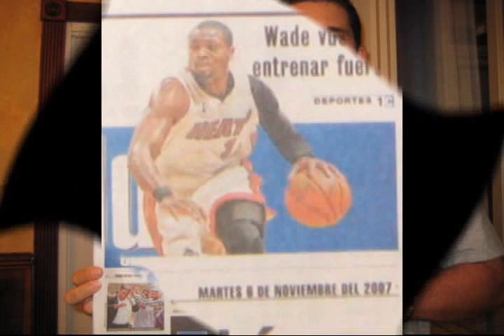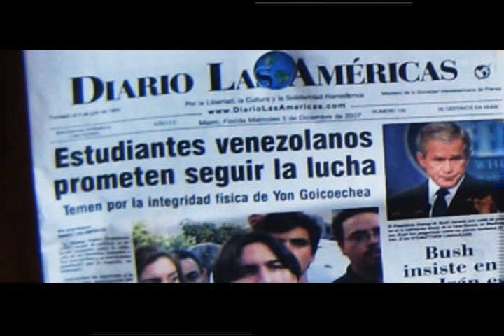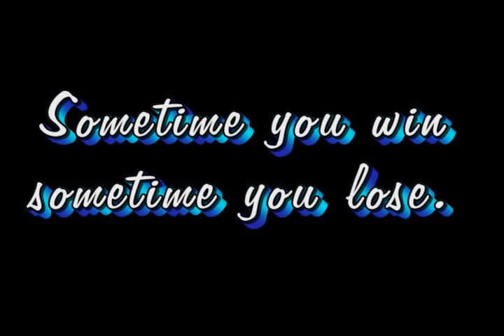ROGER HERNANDEZ ACCIDENT HISTORY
I WANT TO THANK NITROSHOT FOR MY EXPRESS RECOVERY AND FOR HELPING ME RETURN TO THE ART OF SPEED WHITH THE MUCH ANTICIPATED SUCCESS.